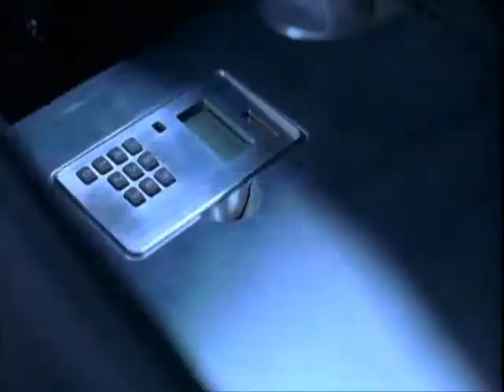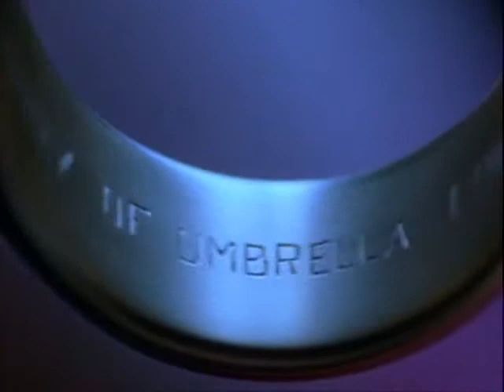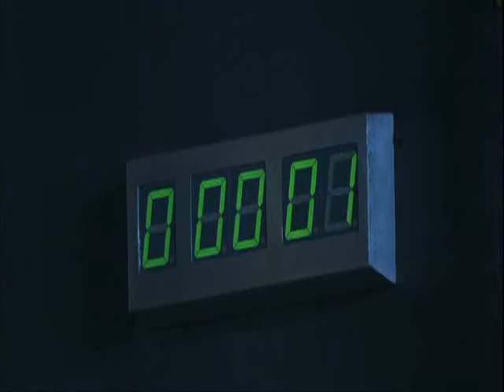Dr. Awkward - Red Queen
Video using windows movie maker to Red Queen.